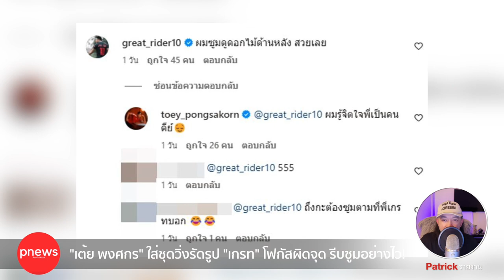ห้องข่าวพีนิวส์ | "เต้ย พงศกร" นุ่งชุดออกกำลังกายรัดรูป "เกรท" โฟกัสผิดจุด! ซูมซูม